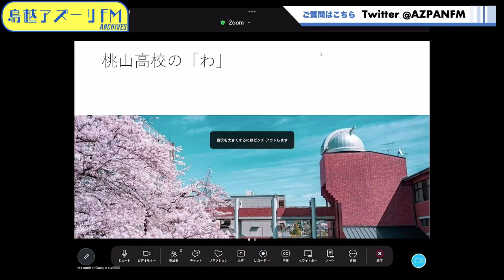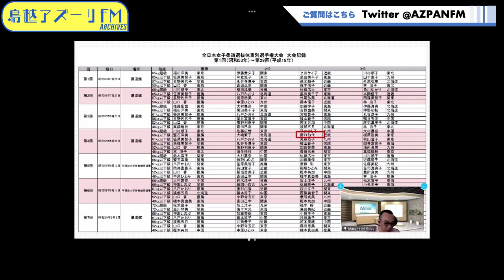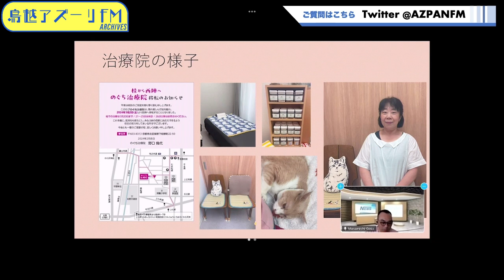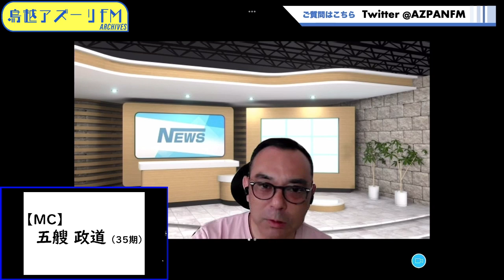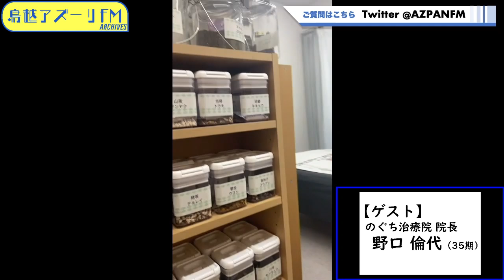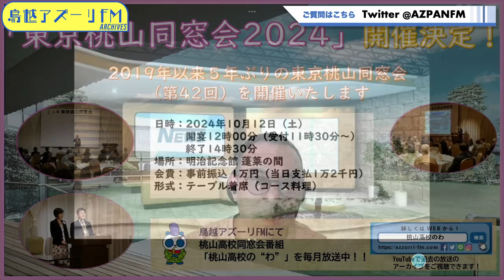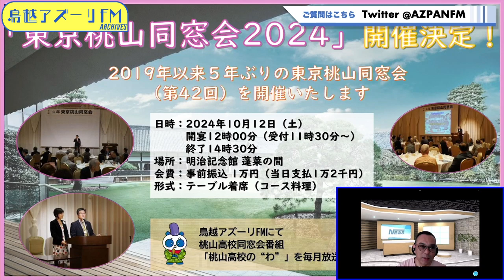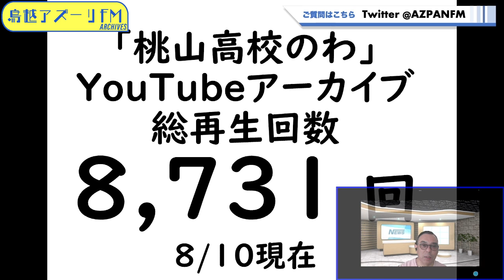2024年08月10日配信 桃山高校の「わ」 MC：五艘政道（35期生） ゲスト：野口倫代（「のぐち治療院」院長、35期卒）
MC：五艘政道（35期生）
ゲスト：野口倫代（「のぐち治療院」院長、35期卒）